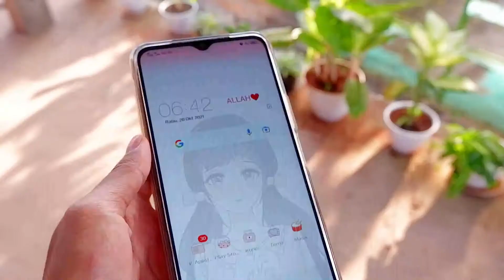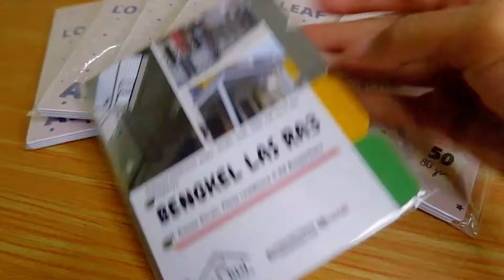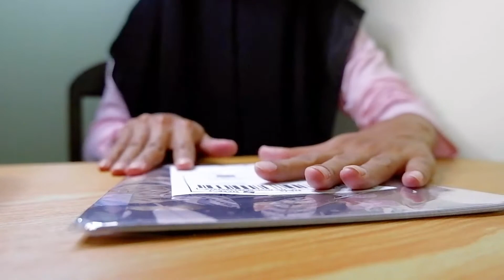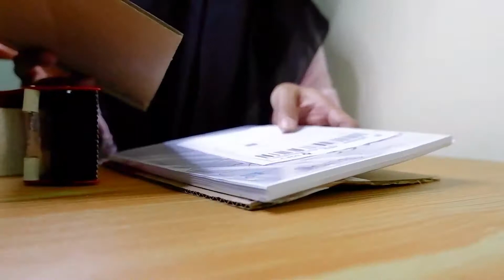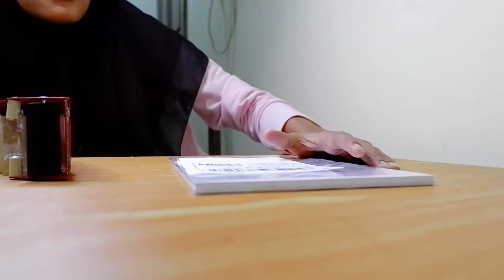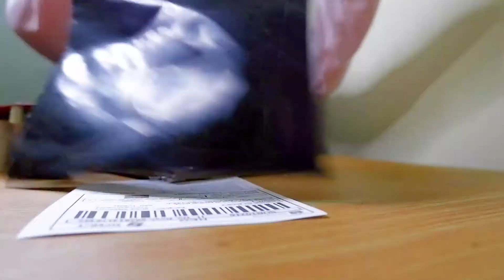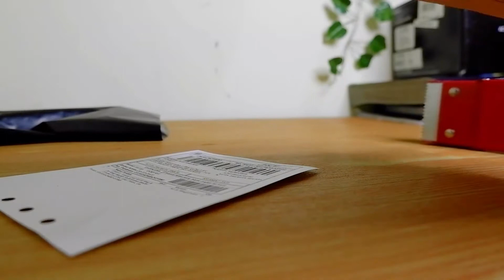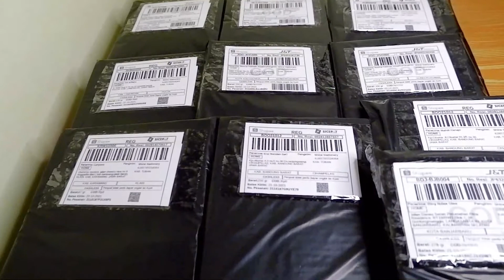Packing Order Shopee Part 3| A Day In My Life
Assalamu'alaikum
Alhamdulillah videonya udah tayang ya gais.

Silahkan tinggalkan komentar kalian, bay❤️